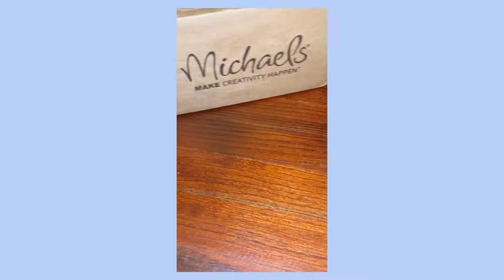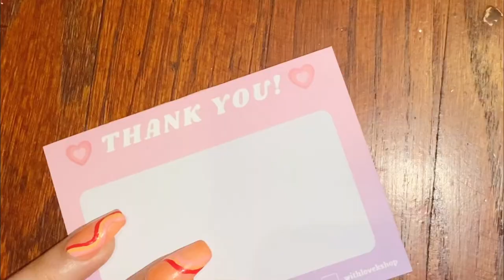✿ studio vlog 2 ✿: bead haul, jewelry making, packing orders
hi there! 🐢

i hope you enjoyed this lil vlog! today was a jam packed day :') i unboxed a few packages (it was a collective haul, i promise!) and organized new beads into a new container. i love the bead asmr (😆) i also made a few pieces of jewelry to restock on depop! and finally, i packed an order that came in this same day hehe i had so much fun showing you some parts of my day as a small business owner!  💖

with love,
k ♥

music 🎵
Bread (Prod. by Lukrembo)
An Autumn Wind; BGM President
Paesaggio Italiano; BGM President
In Spring; BGM President